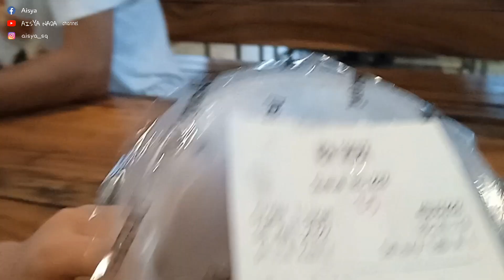Kakak Mukbang Nasgor adik sibuk sendiri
Kakak Mukbang masgor adik sibuk sendiri

Masih dalam bulan Syawal boleh dong kami sampaikan Minal Aidin Wal Faidzin Mohon maaf lahir dan batin.
Maaf lama absen nih sibuk lebaran tidak ngevlog... khusus family time ajaaa.

Tonton kelucuan dan keseruan kita ya.

Terima-kasih banyak yaaa